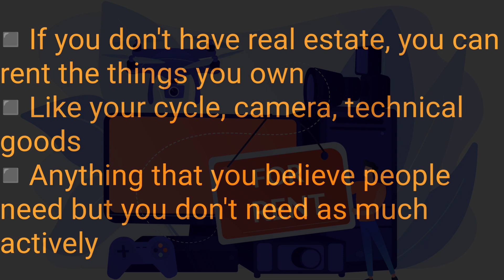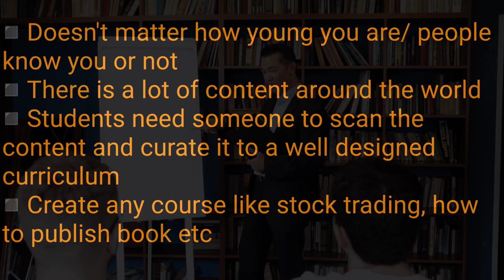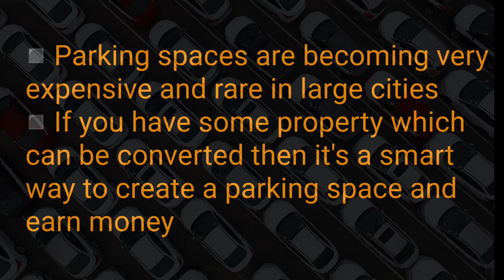TOP and Unique PASSIVE INCOME ideas 2023 | Start Earning